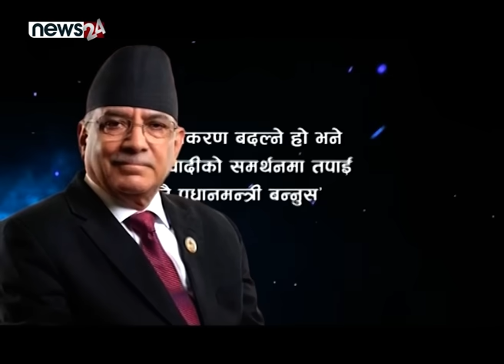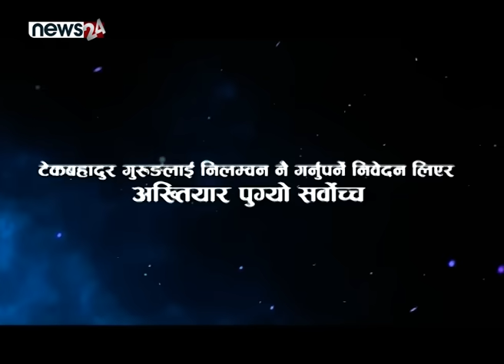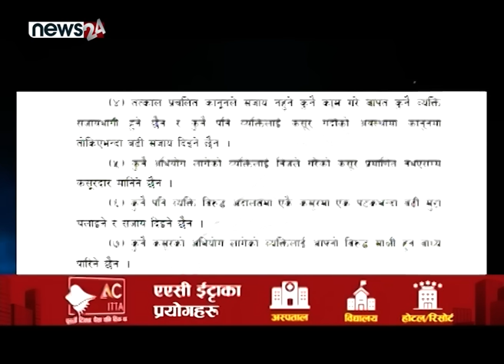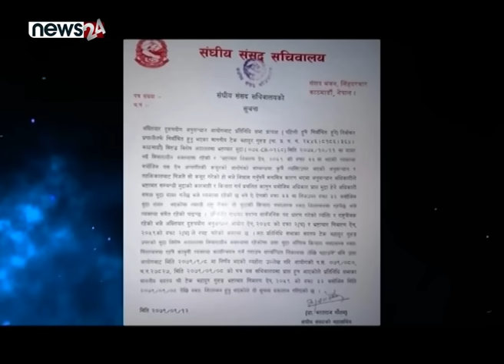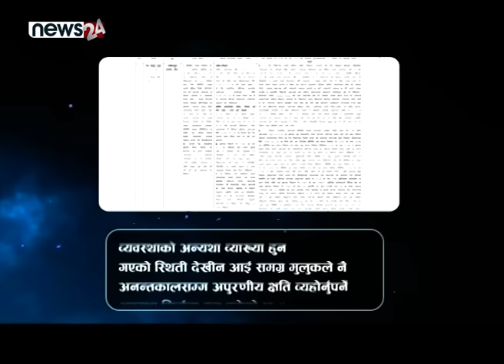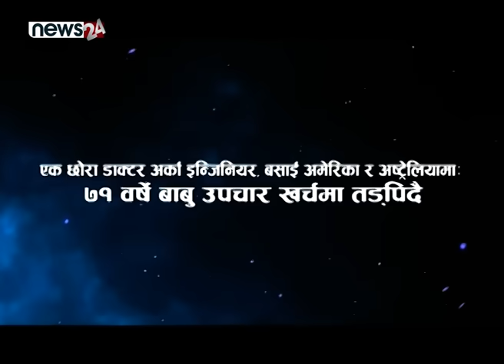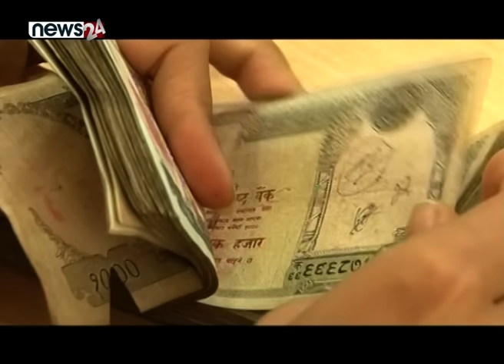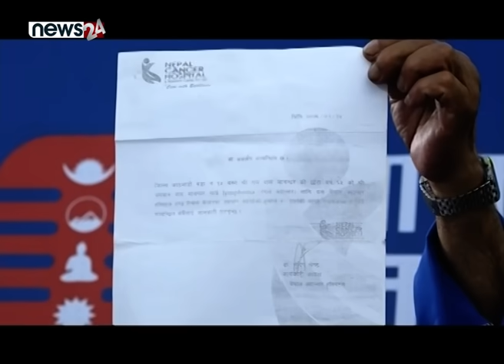प्रचण्डसँग एक–एकको बदला। ४७ सालको संविधान फर्किने शंका। रविले भने–भ्रष्ट जोगाउन यस्तो गरियो।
प्रचण्डसँग एक–एकको बदला। ४७ सालको संविधान फर्किने शंका। रविले भने–भ्रष्ट जोगाउन यस्तो गरियो।  - SIDHA KURA JANATA SANGA
PRESENTER: BIRENDRA JAIRU